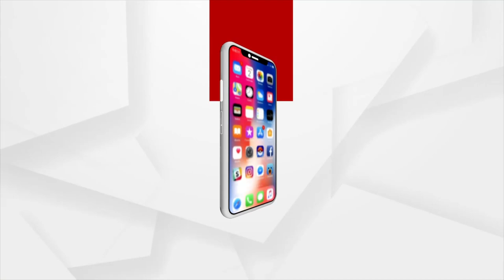ରାତି ଅଧିଆ ଚାଲିଛି ଶ୍ରୀମନ୍ଦିର ପରିକ୍ରମା ପ୍ରକଳ୍ପର ଜିପିଆରଏସ ସର୍ଭେ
ଶ୍ରୀମନ୍ଦିର ପରିକ୍ରମା ପ୍ରକଳ୍ପ ଜିପିଆରଏସ୍ ସର୍ଭେକୁ ନେଇ ପୁଣି ଥରେ ବିବାଦ ଭିତରକୁ ଟାଣି ହୋଇଛି ପ୍ରଶାସନ